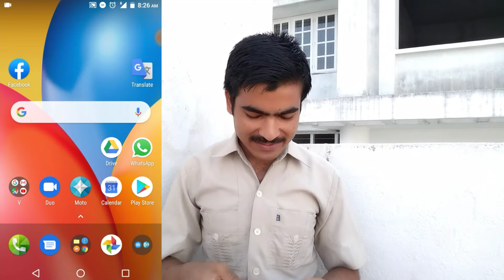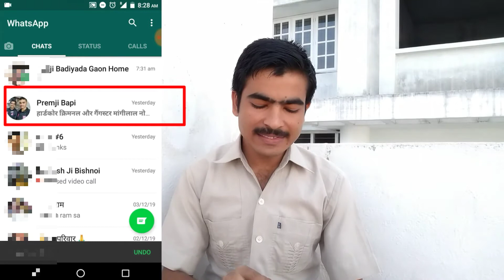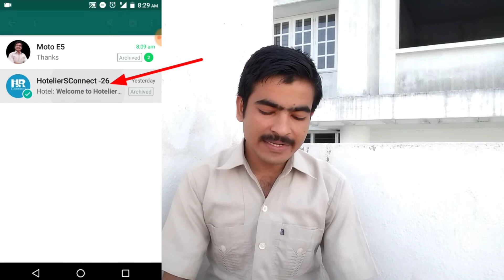WhatsApp Chat Archived क्या है और कैसे Use करें ? (Hindi) Super technical Ashok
Doston is video me WhatsApp me Archive option kya hai aur isko kaise use karte hai iske bare me bataya hai | jyada jankari ke liye video ko pura dekhe

MY GEARS :-

MOBILE TRIPOD
MOBILE 1
MOBILE 2

follow me on (👇 हमें फॉलो करें )